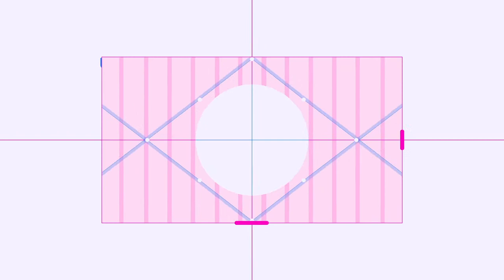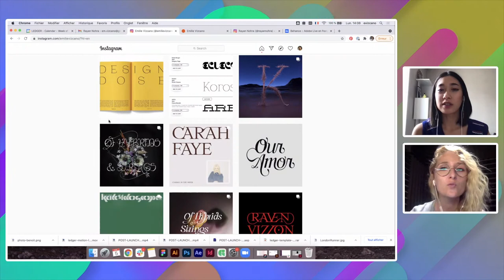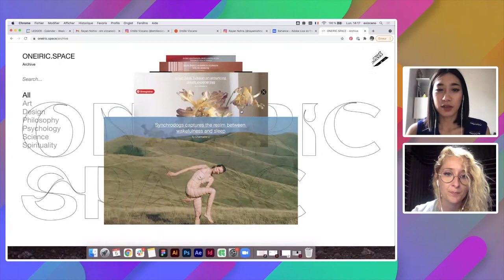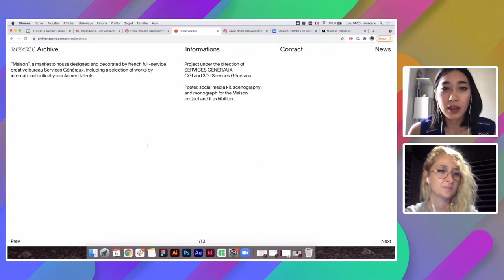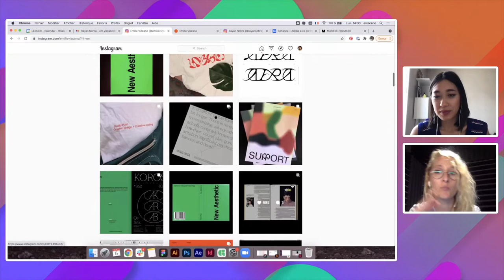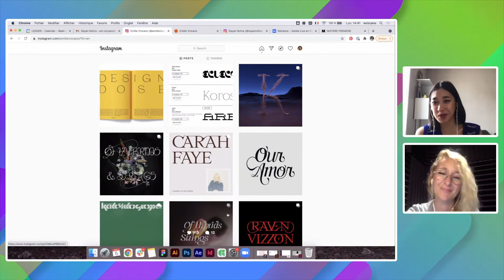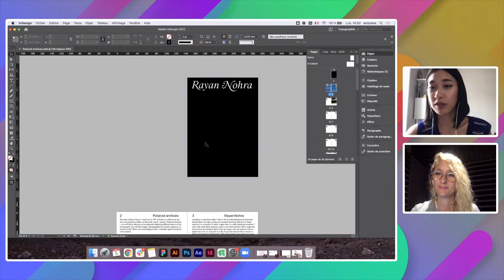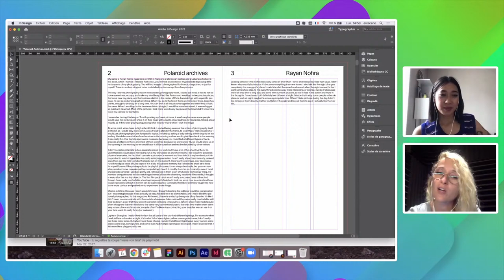Adobe Live | Graphisme et mise en page avec Emilie Vizcano | Adobe France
Emilie Vizcano est une jeune designer graphique pluridisciplinaire basée à Paris (France).
Elle s'est spécialisée dans le brand design et plus particulièrement la typographie (dessin de caractères) et l’édition.

Après une licence en design graphique, elle passe un an aux Pays Bas dans un studio graphique, puis revient en France en tant que freelance.

Très inspirée par la photographie, la mode et le print, elle travaille pour des domaines variés comme la musique, la culture, ou encore du corporate.